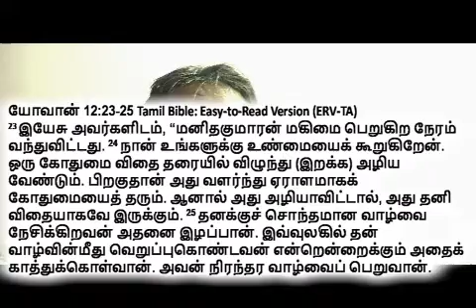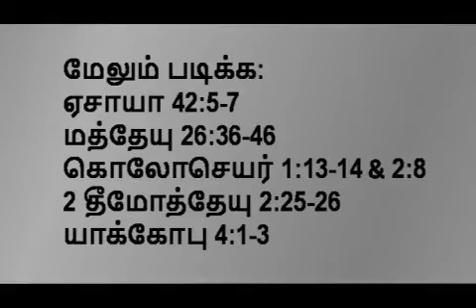Tamil | Day 9 | 30 Days At The Feet Of The Cross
Day 9 of devotion on cross in Tamil